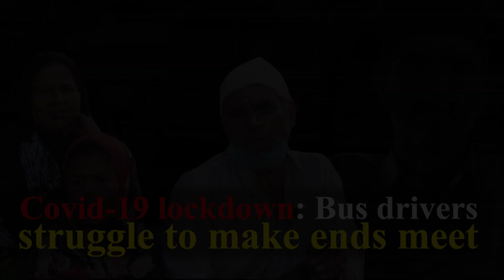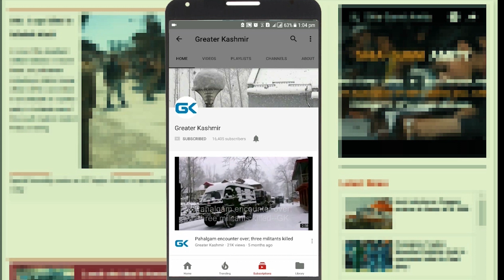Covid-19 lockdown: Bus drivers struggle to make ends meet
The transport sector, especially the bus drivers, have been massively hit by lockdown imposed by the authorities to prevent the spread of COVID-19 pandemic. In this story, we bring to you the stories of two bus drivers, whose vehicles have been gathering dust due to the lockdown.